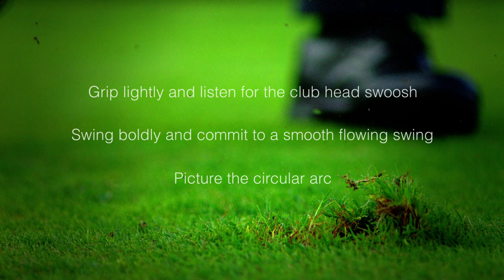Create Effortless Flow in the Golf Swing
Flow
The fluid motion of the club and body during the swing encapsulates the brain and body working together in harmony.

When it feels this good, the brain is telling you something.

There are a number of key scientific papers that back up our intuition on this topic; Focus on temporal (timing related) and rhythm aspects of our movement promote peak performance.  The nature of this focus is low in cognitive load while being rich in movement cues.

Negative Influences on Flow

Over trying
Guiding and steering
Over thinking the swing
Choosing minute swing aspects to focus your attention on
Physical tension
An attachment to the result
Self-consciousness
Movement Psychology

You may have noticed that the list of negative influencers above looks like a list of likely behaviour under pressure. In which case, if we make a primary goal to generate a healthy sense of flow in our movement through the round then we are likely to counter avoid a lot of these symptoms.

The Complete Golf app for improving your game!